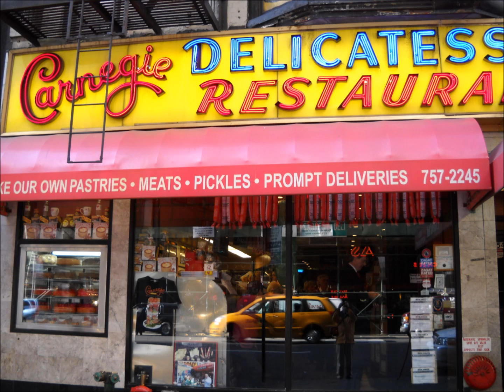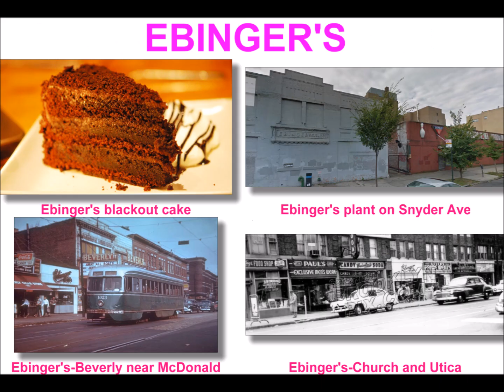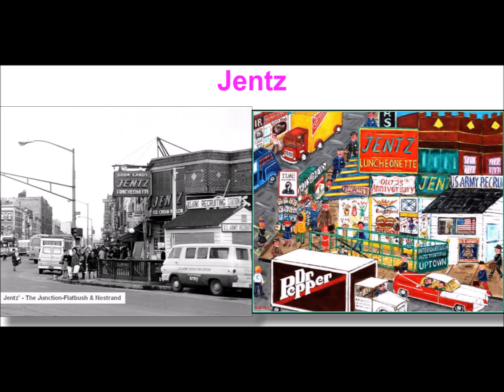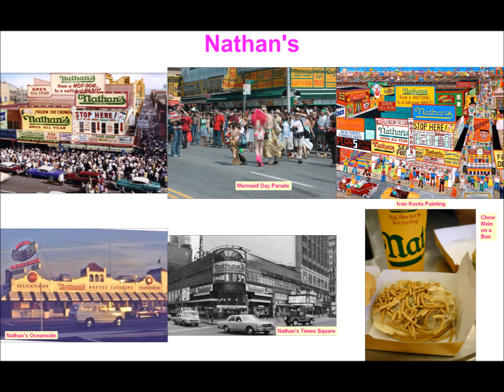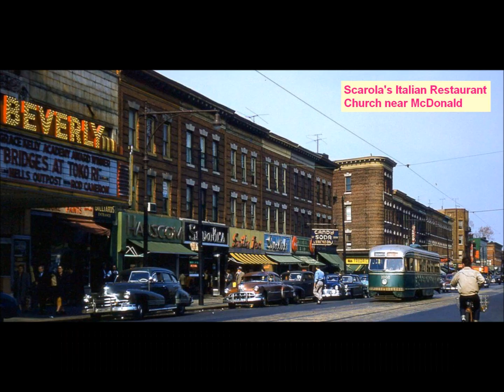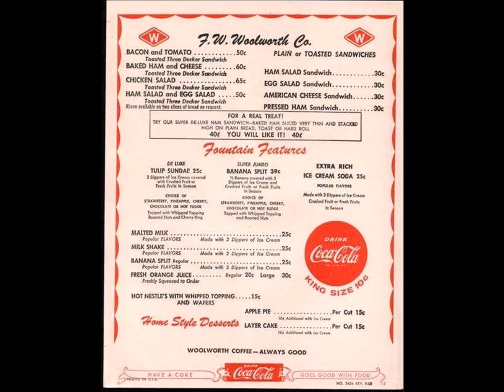Where We Used to Eat if You Lived in Flatbush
Over the years I've been collecting various pictures of Brooklyn places on the internet that were familiar to me from the 1950's through the 1970's or so. Most of these places are long gone. Movie theaters and restaurants or types of places where we ate seem to be the two categories that I have the most pics of. Over the years I've posted Facebook albums of them like Restaurants and Movie Theaters. This time I'll try to make a movie using Window's Movie Maker of Our Favorite Flatbush Restaurants or in some cases, not exactly restaurants. It also includes a few places in the city or Coney Island because we, or at least I, ate there on some special occasions, but the majority are in Flatbush. I wish I could include every place I wanted to, but amazingly, there just aren't pictures of them on the internet. For example, I've been searching the internet in what I think is every possible way for a picture of the Jahn's Ice Cream Parlor that was on Church Avenue around the corner from Erasmus. When I tell someone that, they invariably do a simple Google search and say, here it is. Of course, it's a Jahns in Queens or another part of Brooklyn as if I didn't think to do a simple search like that. Anyhow let's call this version 1.0. If anyone has Flatbush pictures that I didn't include, please send.

Edit: I was just asked "Where is the Dubrow's on Kings Highway?" I actually had three pics of Dubrow's ready to go but somehow in the transfer I left them out. If I add some new pics and have another revision, I will add that Dubrow's.